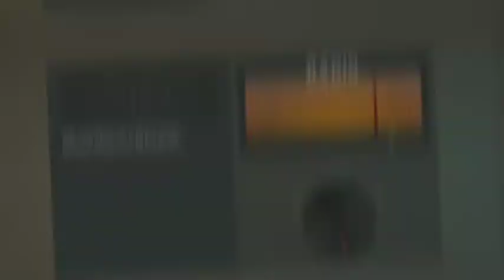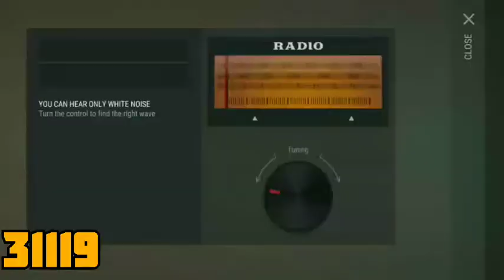Last Day on Earth Alfa Bunker Code 20/6 + 21/6 LDOE Bunker Code